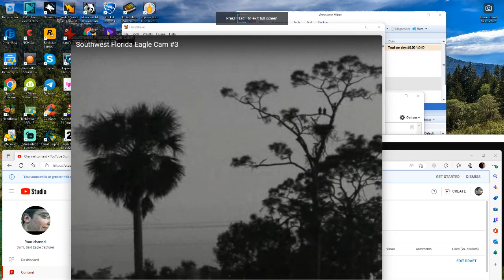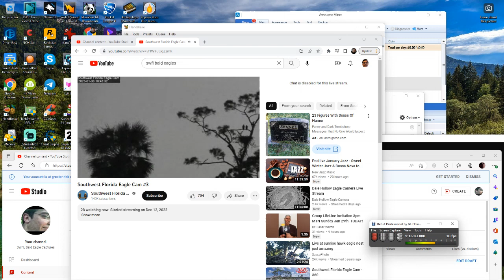SWFL Bald Eagles (Cam 3) 01/30/2023 09:27